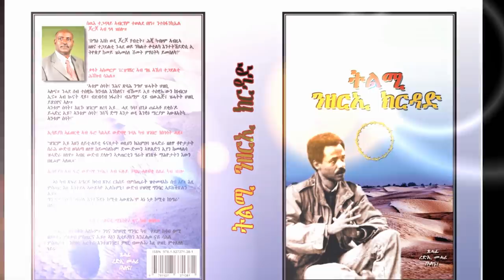AME ሓርበኛታት ኤርትራውያን ተጋደልቲ ነበር ኣብ ፓርኪን ይንከራተታ። ኢሳይያስ ከኣ መስዋእቲ፡ መውጋእቲን ድኻምን ዝተኸፍለላ ሃገር ይሸይጥ።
Alena Media Eritrea /AME/  ዝኸበርኩም ስድራ ቤት ኣለና ሚድያ፡ ኣብዚ ፈታኒ ግዜ ህሉው ኩነታት ህዝብና ዝጠልቦም ጉዳያት ንምቕራብ ተበጊስና ኣለና። ታሪኽ፡ ባህሊ፡ ፖለቲካዊ ኩነታት ሃገርናን ከባቢናን ከነቕርበልኩም ኢና። ገበርቲ ድማዕ ተፈደይቲ ሕሰም! ጅግንነት ቃልሲ ኤርትራውያን ደቀንስትዮ፡ ብሰንኪ ኣዕናዊ ሜላ ህግደፍ ንብላሽ ኮይኑ። እተን ብሰንኪ ምግዳለን ኣይ ንብረት ኣይ ውላድ ዝኾና ኣሽሓት ተጋደልቲ ነበር ኤርትራውያን ደቀንስትዮ፡ 60% ንህግደፍ፡ 40% ንዕአን ብዝኾነ ከርፋሕ ናይ ፓርኪን ስራሕ ተዋፊረን ነይረን። ዝኸበርክንን ዝኸበርኩምን፡ ሓደስቲ ትሕዝቶታት ቻነልና ኣብ ግዚኡ ንክመጽኣኩምን: Subscribe፡ ናብ ካልኦት ሰባት ንክበጽሕ'ውን Share,  Like ኣይትረስዑ። ከምኡ'ውን ርእይቶኹም ኣይፈለየና።
ዓወት ንህዝቢ ኤርትራ!